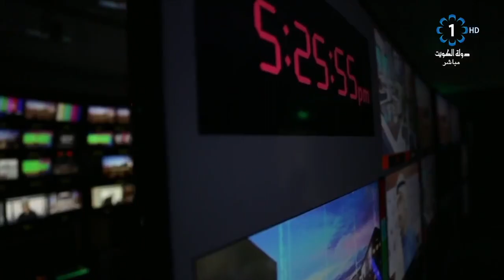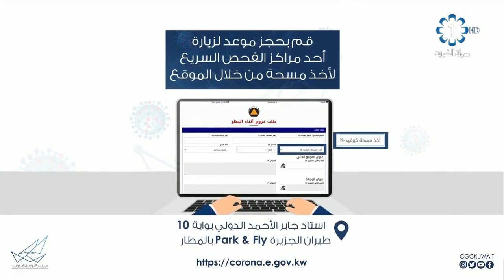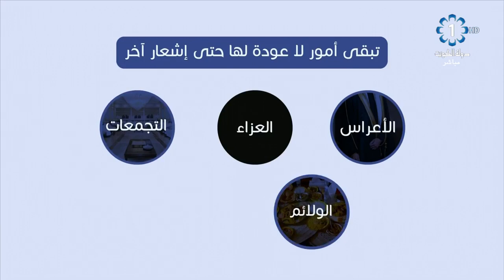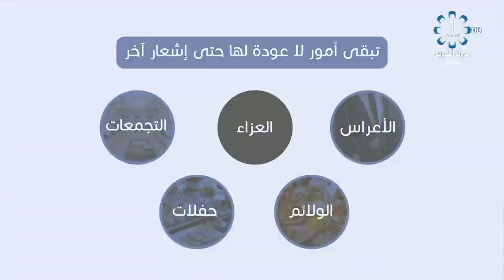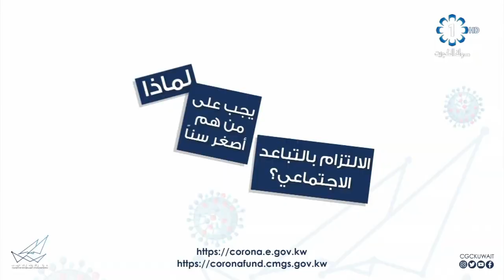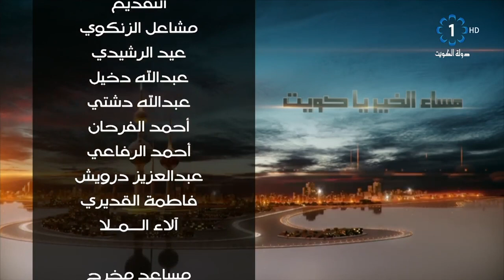برنامج مساء الخير ياكويت 2020/9/27